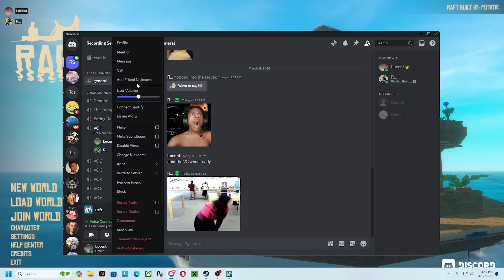Wishful Thinking on Raft W/ Jack (Short Version)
I'm trying out a new style of content, and I will be posting the shorter version of this video soon, and to pick out which is my new content, I will put a tag in the corner with my initials!!!